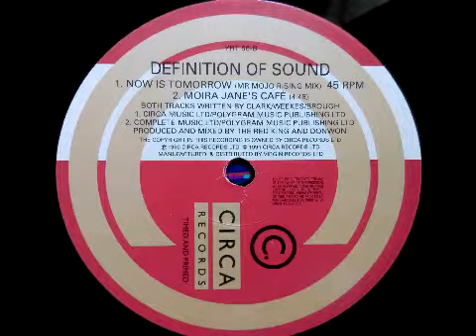Definition Of Sound - Now Is Tomorrow - Mr Mojo Rising Mix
1991 - Circa Records